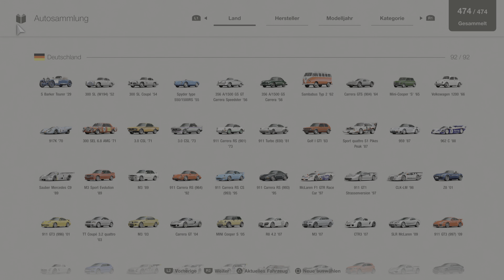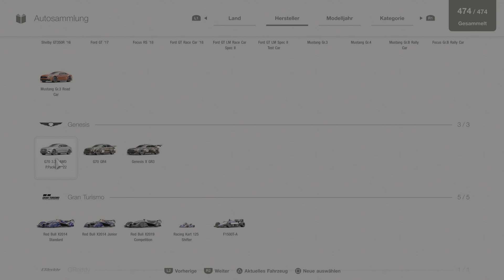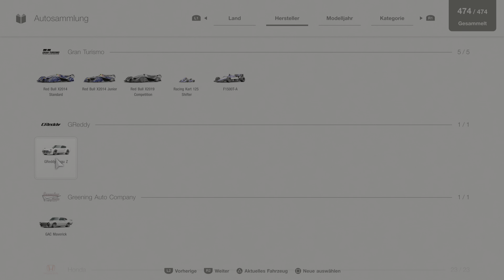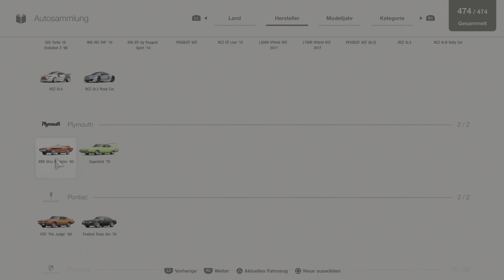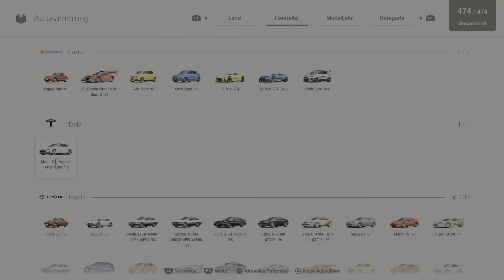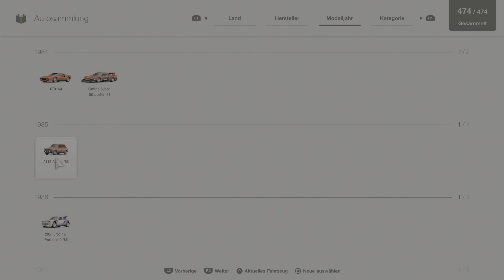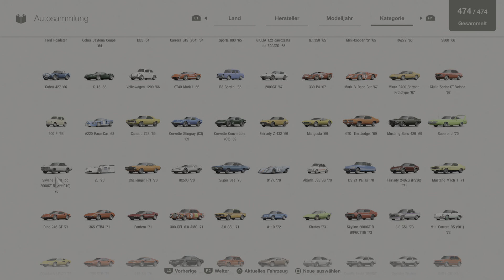GT7 - Autosammlung Komplett / Alle Fahrzeuge im Überblick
Alle Autos in Gran Turismo 7. Autosammlung komplett. Hersteller, Land, Modelljahr und Kategorie.